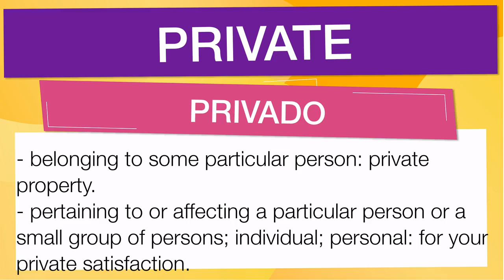Vocabulario en inglés con pronunciacion y traduccion: 'PRIVATE'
En esta Clase de inglés aprenderemos la palabra PRIVATE (privado) con ejemplos de series de televisión

PRIVATE significa:

- Belonging to some particular person: private property.:perteneciente a alguna persona en particular: propiedad privada.
- Pertaining to or affecting a particular person or a small group of persons; individual; personal: for your private satisfaction.:perteneciente o que afecte a una persona en particular o un pequeño grupo de personas; individual; personal: para su satisfacción privada.
- Confined to or intended only for the persons immediately concerned; confidential: a private meeting.:confinado o destinado únicamente a las personas inmediatamente interesadas; confidencial: una reunión privada.
- Personal and not publicly expressed: one's private feelings.:personal y no expresado públicamente: los sentimientos privados de uno.
- Not holding public office or employment: private citizens.:no ocupar cargos o empleos públicos: ciudadanos privados.
- Not of an official or public character; unrelated to one's official job or position: a former senator who has returned to private life; a college president speaking in his private capacity as a legal expert.:no de carácter oficial o público; no relacionado con su trabajo o puesto oficial: un exsenador que ha regresado a la vida privada; un presidente de la universidad hablando en su capacidad privada como experto legal.
- Removed from or out of public view or knowledge; secret: private papers.:alejado o fuera de la vista o conocimiento público; secreto: papeles privados.
- Not open or accessible to the general public: a private beach.:no abierto ni accesible al público en general: una playa privada.
- Undertaken individually or personally: private research.:realizado individual o personalmente: investigación privada.
- Without the presence of others; alone: Let's go into another room where we can be private.:sin la presencia de otros; solo: vayamos a otra habitación donde podamos ser privados.
- Solitary; secluded: He wants to meet us in a more private place.:solitario; aislado: Quiere encontrarse con nosotros en un lugar más privado.
- Preferring privacy; retiring: a very private person.:prefiriendo la privacidad; jubilante: una persona muy privada.
- Intimate; most personal: private behavior.:íntimo; más personal: comportamiento privado.
- Of, having, or receiving special hospital facilities, privileges, and services, especially a room of one's own and liberal visiting hours: a private room; a private patient.:de, tener o recibir instalaciones hospitalarias especiales, privilegios y servicios, especialmente una habitación para el propio horario de visitas libre: una habitación privada; un paciente privado.
- Of lowest military rank.:de rango militar más bajo.
- Of, relating to, or coming from nongovernmental sources: private funding.:de, relacionado o proveniente de fuentes no gubernamentales: financiamiento privado.
- A soldier of one of the three lowest enlisted ranks.:un soldado de uno de los tres rangos más bajos de alistados.
-  privates. :partes pudendas.
- Private parts.:partes privadas.
-  in private, :en privado,
- Not publicly; secretly: The hearing will be conducted in private.:no públicamente; en secreto: la audiencia se llevará a cabo en privado.
- Not widely or publicly known:no es ampliamente o públicamente conocido
- Confidential; secret:confidencial; secreto
- Not for general or public use:no para uso general o público
- (prenominal) :(prenominal)
- Individual; special:individual; especial
- (prenominal) :(prenominal)
- Having no public office, rank, etc:no tener un cargo público, rango, etc.
- (prenominal) :(prenominal)
- Denoting a soldier of the lowest military rank:que denota un soldado del rango militar más bajo
- Of, relating to, or provided by a private individual or organization, rather than by the state or a public body:de, relacionado con, o proporcionado por un individuo u organización privada, en lugar de por el estado o un organismo público
- (of a place) retired; sequestered; not overlooked:(de un lugar) jubilado; embargado; no pasado por alto
- (of a person) reserved; uncommunicative:(de una persona) reservado; poco comunicativo
- In secret; confidentially:en secreto; confidencialmente
- A soldier of the lowest rank, sometimes separated into qualification grades, in many armies and marine corps:un soldado del rango más bajo, a veces separado en grados de calificación, en muchos ejércitos